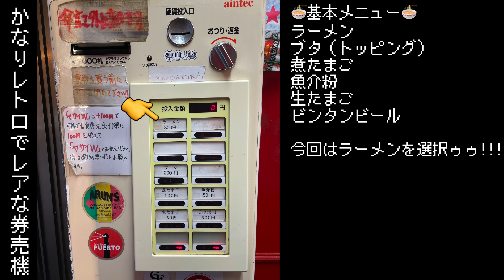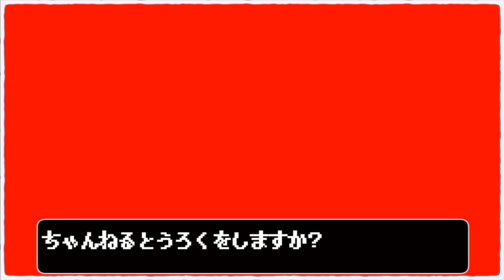非乳化好きの聖地!!!大井町の名店にやっと訪問出来たぜ...【ザ・ラーメンスモールアックス】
今回は東京都品川区東大井。
東京臨海高速鉄道りんかい線・東急大井町線大井町駅から徒歩2分ほどのこちら。

２０１２年オープンの老舗店舗で商店街の中の狭小店舗ながら
ここの非乳化スープを求めて通うファンが非常に多い。

非乳化なら必ず名前が挙がる店舗なのに一度も訪問した事が無かった
ことを悔いながら食いたいひととき！

リロイ太郎
リロイ太郎のYouTube

〜BGMの出典〜
オープニング
『8-bit Title』